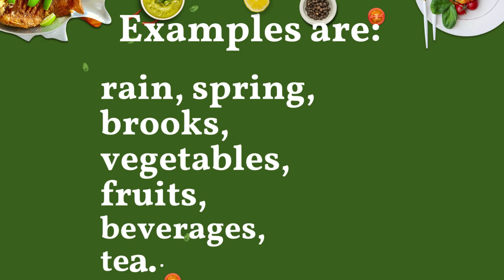CLASSES WITH OF FOOD WITH EXAMPLES AND FUNCTIONS..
There are six classes of food, based on their nutrient properties.